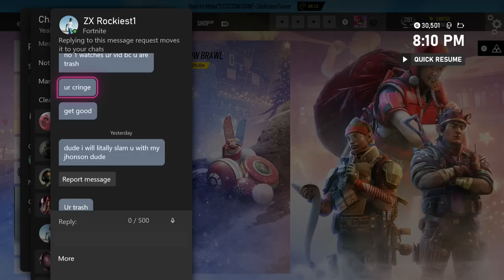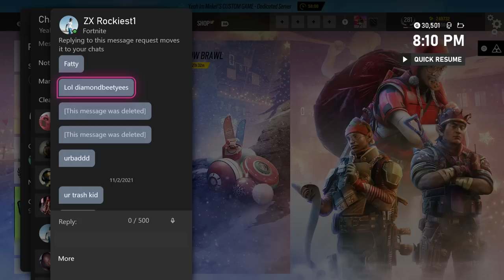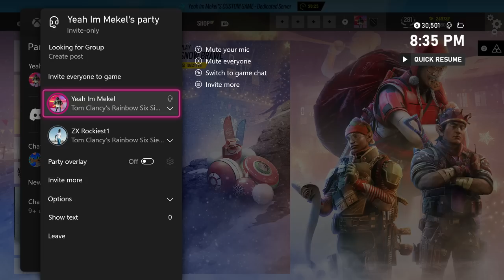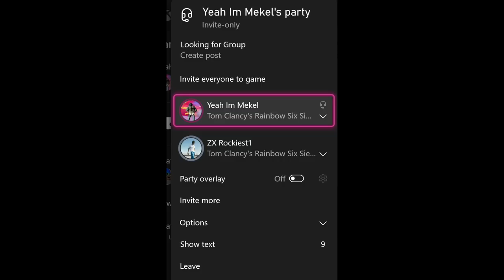Raging Hater Wins a Round and Gets Hyped - Rainbow Six Siege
Follow me on XBL: Yeah im Mekel